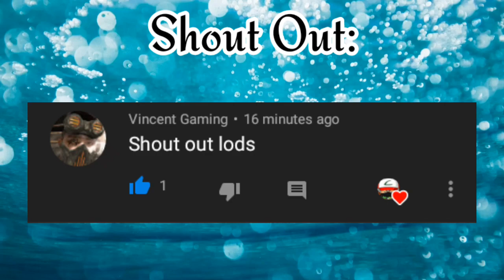Granger Highlights Talo Pa Nga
*Nightmare by NEFFEX
*Destiny by NEFFEX
*Chance by NEFFEX